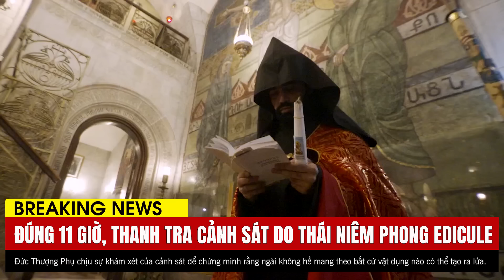Tin Vui: Hiện tượng Lửa Thánh lạ lùng bên ngôi mộ Chúa vừa xảy ra, chứa chan hy vọng hòa bình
00:00:00 Đài Hiệu
00:00:20 Giới thiệu chương trình
00:00:38 Giêrusalem trong những ngày này
00:05:44 Hiện tượng Lửa Thánh lạ lùng bên ngôi mộ Chúa vừa xảy ra
00:13:05 Lời cầu nguyện cho người Ukraine nhân lễ Phục sinh Chính Thống Giáo
00:15:37 Kết thúc
00:15:57 Closing Credits